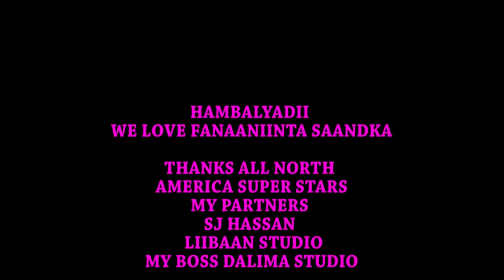SAHRO CUMAR DHULE NEW SONG NAR HARAANA FARSAMADII SOMALI TOTAL ENTERTAINMENT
SAHARO OMAR DHULE NEW SONG NAR HARAANA FARSAMADII SOMALI TOYAL ENTERTAINMENT